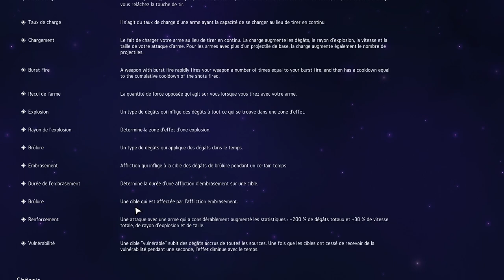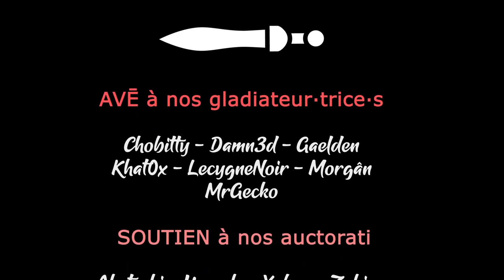Nova Drift - 40ans après Asteroids [FR][Zykino]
40 ans après Asteroids, Zykino vous présente Nova Drift !

🎮 : Nova Drift
Vous aimez ? Aidez la chaine en achetant chez notre partenaire !
🔑 : Merci à Pixel Jam

- Ardarin
- Broudaff
- Célestin
- Mallevin
- Mangazore
- Zmoi6